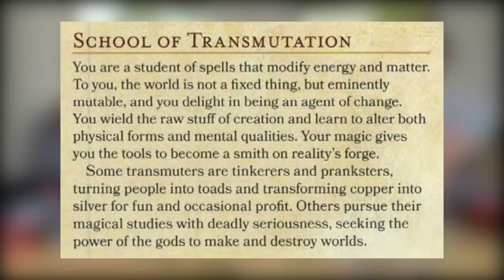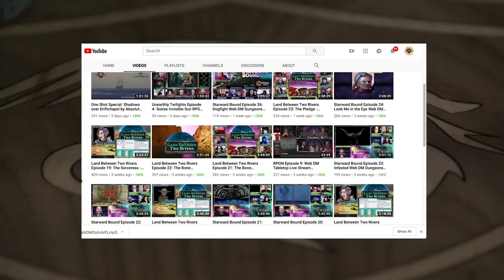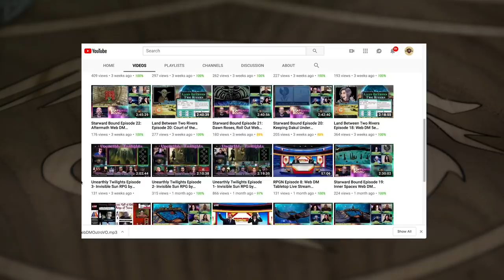Transmutation Magic in 5e Dungeons and Dragons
This week, we're using our powers to transform your understanding of the Transmutation spell school in 5e Dungeons and Dragons!

Trogdor Burninator as Trogdor Burninator

5e Dungeons & Dragons is here to stay, and Web DM is here to help!!! Jim Davis & Jonathan Pruitt have been playing Dungeons & Dragons for a combined 30+ years, and on Web DM they demystify, dethrone, and defrock this Dungeon we call Dragons! Join Pruitt & Jim as we kick down the door and talk some serious Dungeons & Dragons!